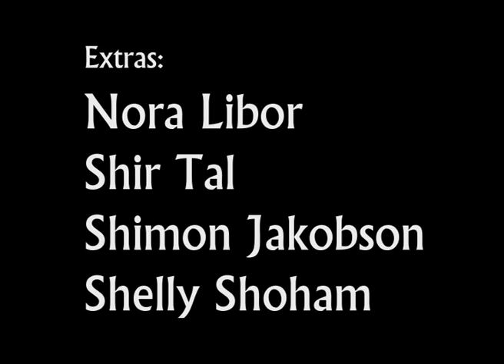Film assingnment #6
I DO NOT OWN THIS RECORD, OR ANY COMPANY METIONED WITHIN THIS VIDEO.

Film by- Julia Biel, Shachar Shooker, Shani Malis and Moran Cohen/
Actors:
Kira L Avdeeva
Niki Pachlinzev
Yulia Muravyov
Eli Dabah

Makeup- Rita Rafailov
Stills Photography- Šhimon Jakobson